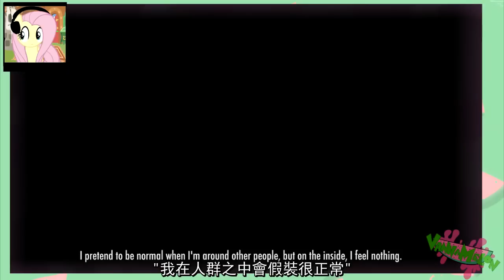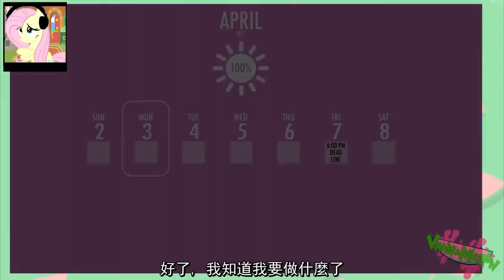Fluttershee學妹! | Fluttershy玩病嬌模擬器 Part 1-中文字幕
沒想要Vannamelon(Fluttershy)會玩這遊戲 病嬌的概念大家應該都知道 但是Fluttershy知道嗎?www
下禮拜換Markimoo玩TJOC喔~